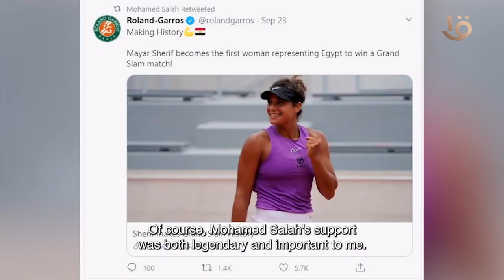أسئلة المصريين لصلاح، عزومة على أكلة وكوباية شاي.. وكمان عملت الريش دي إزاي